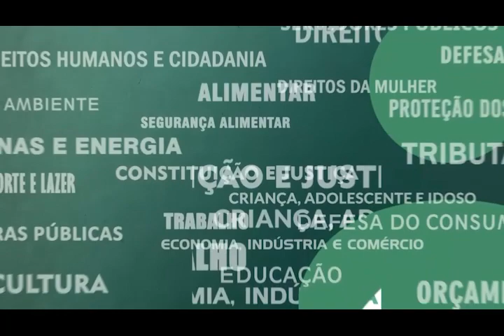Resumo Comissões - Com. Cumpra-se - Cofinanciamento Saúde